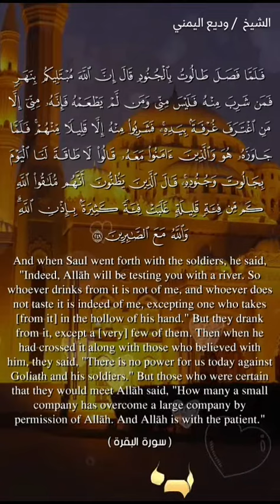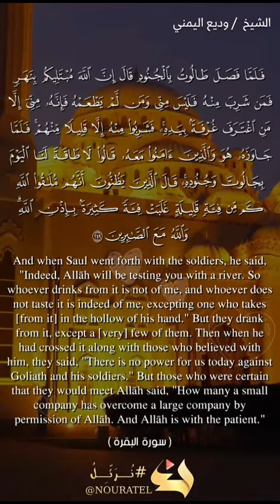"And when Saul went forth with the soldiers, he said, "Indeed, .."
And when Saul went forth with the soldiers, he said, "Indeed, Allah will be testing you with a river. So whoever drinks from it is not of me, and whoever does not taste it is indeed of me, excepting one who takes [from it] in the hollow of his hand." But they drank from it, except a [very] few of them. Then when he had crossed it along with those who believed with him, they said, "There is no power for us today against Goliath and his soldiers." But those who were certain that they would meet Allah said, "How many a small company has overcome a large company by permission of Allah. And Allah is with the patient."